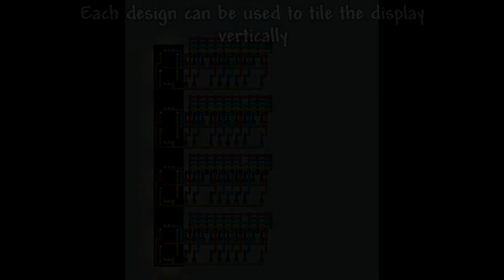Terraria 1.3.1 Wire Tutorial #3 | 7 Segment Display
How to build 7 segment displays in Terraria 1.3.1!